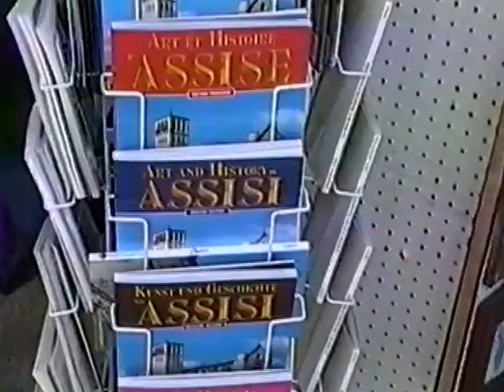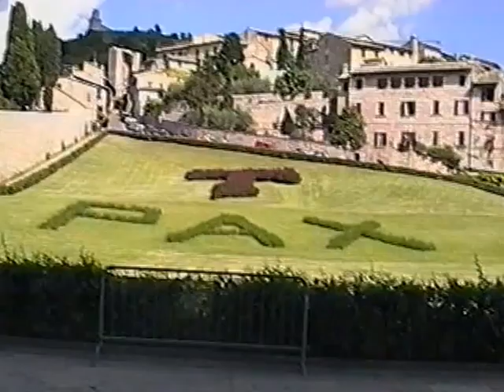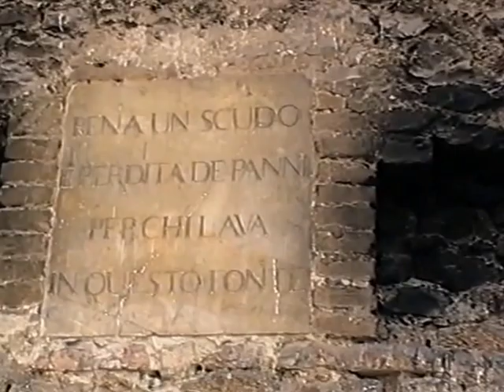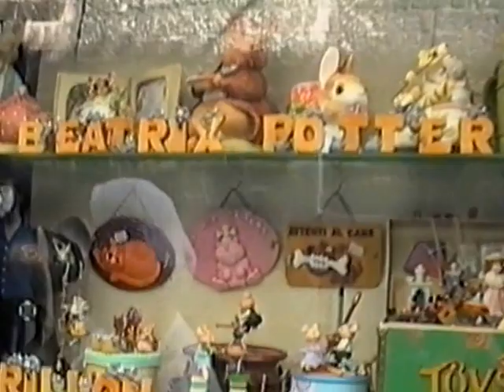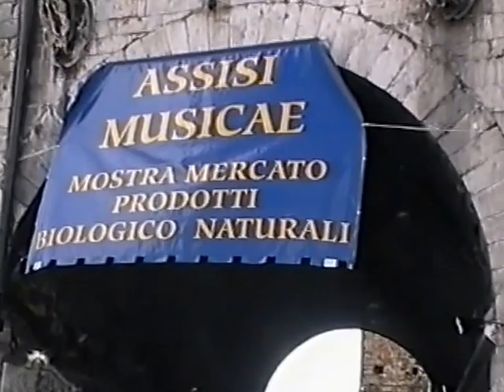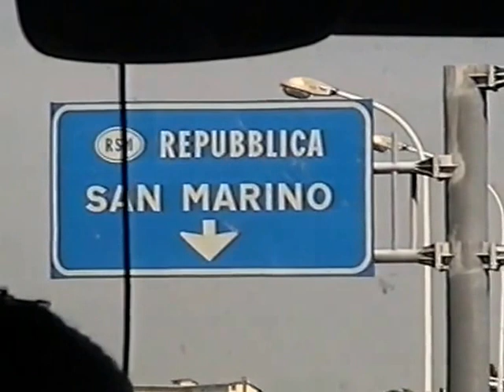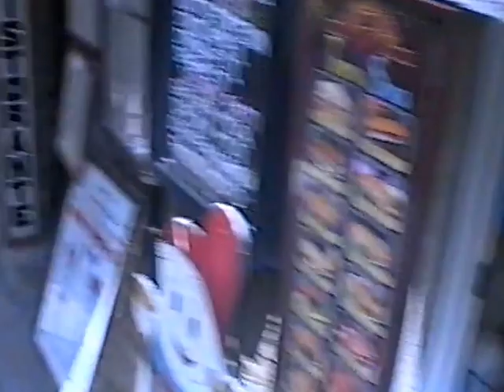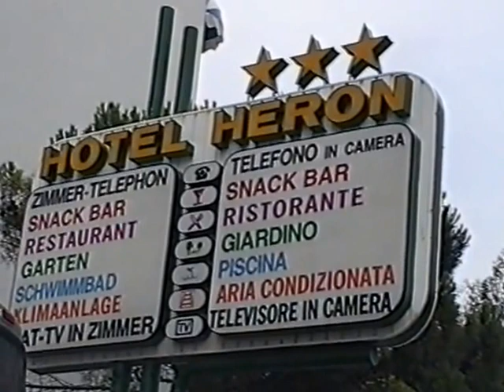Италия. Ассизи, карликовое государство Сан Марино 1997г